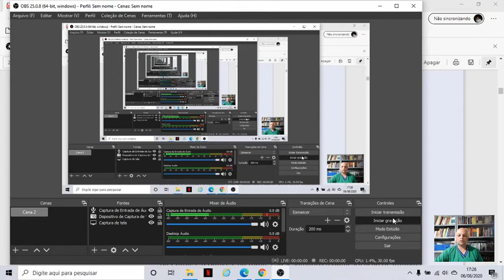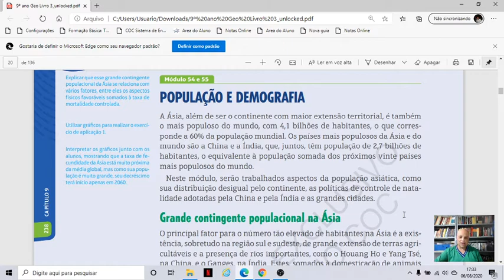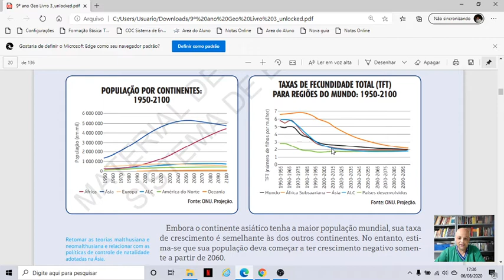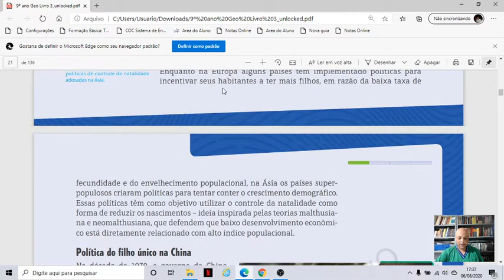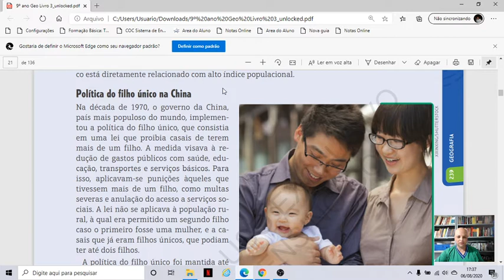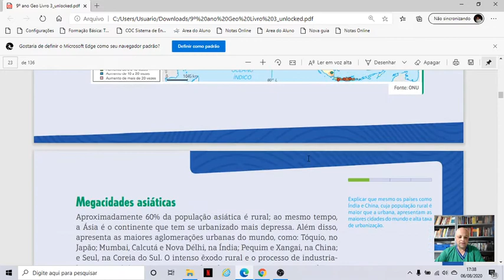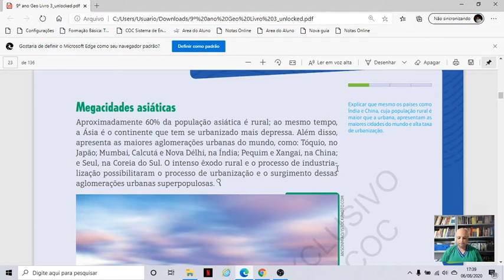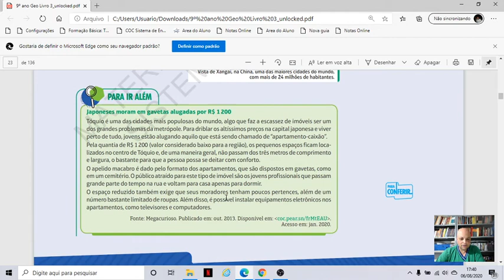2020 08 06 Aula 19 Geo 9º Ano Cap 9 vídeo 2